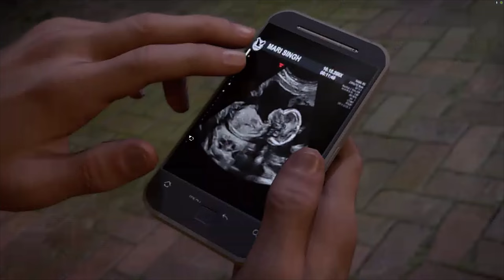The Division 2 - Resgatando a Mari Singh